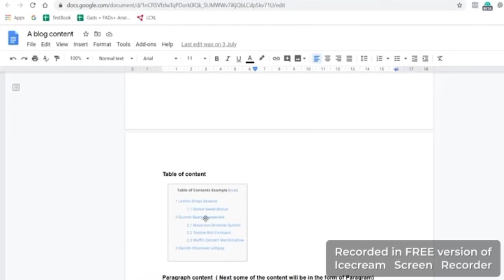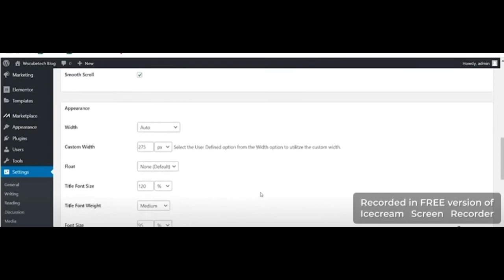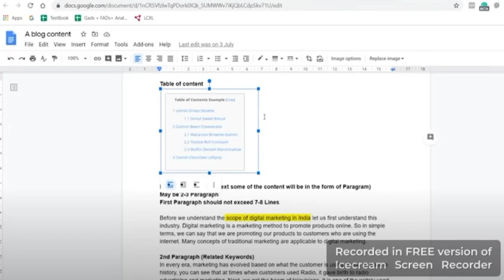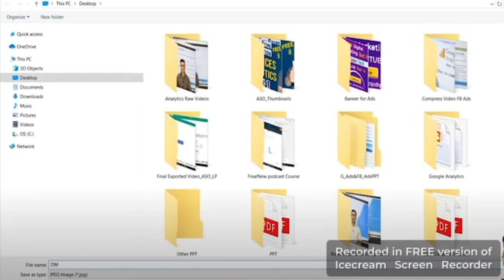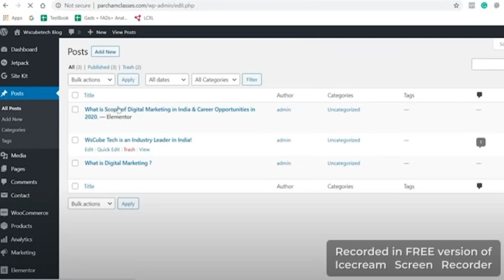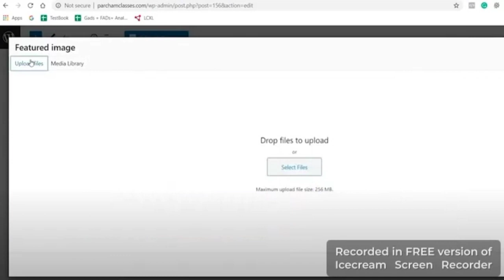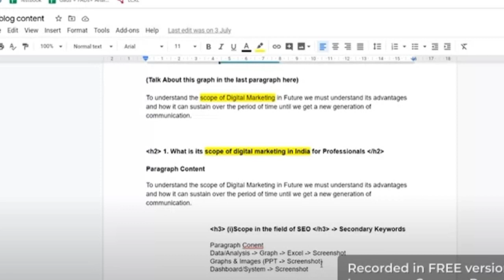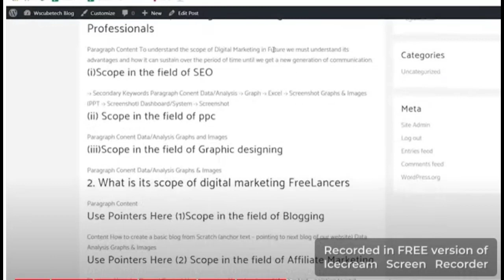On-Page SEO of blog I On-page blog content I blogging full course I lecture 6 I part 2